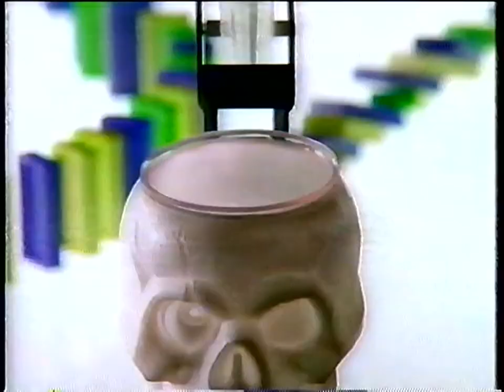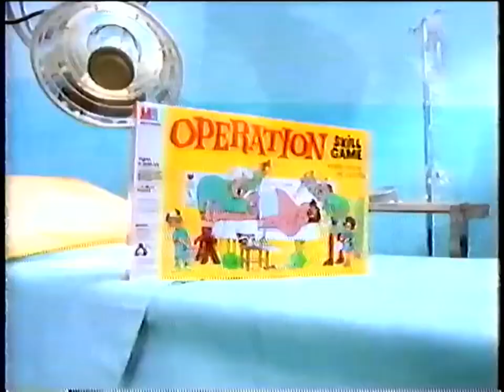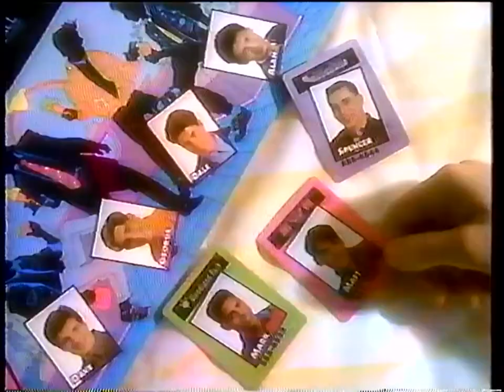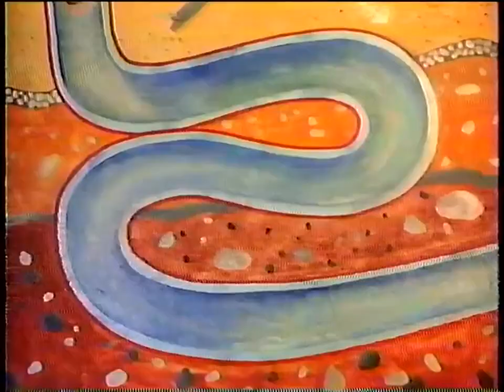Nickelodeon: November 4, 1996 Commercial Break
During episodes of "Rugrats" and "Hey Arnold!"

Note: When Nickelodeon had an 8pm prime time slot for new shows every day, especially Weeknights! Special Thanks to "Fenwick".